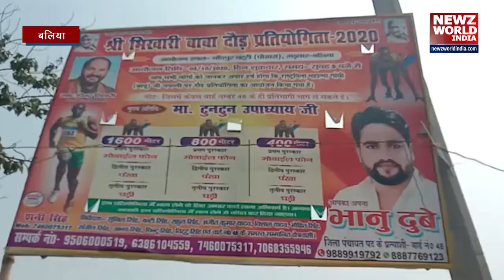BALLIA- BJP नेता ने एक बर्थ-डे पार्टी के दौरान स्टेज पर की हर्ष फायरिंग, गायक को लगी गोली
About This Video ►बलिया- बीजेपी नेता ने एक बर्थ-डे पार्टी के दौरान स्टेज पर की हर्ष फायरिंग, फायरिंग में एक भोजपुरी गायक को लगी गोली